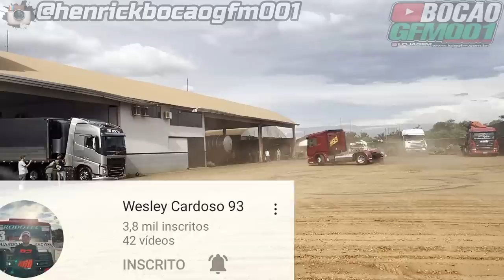CAVALO DE PAU NA SCANIA !!! SERA QUE CANTA PNEU SE LIGA!!! 😮😰